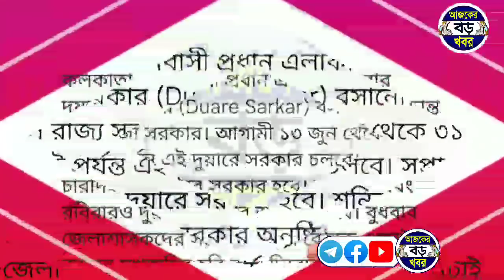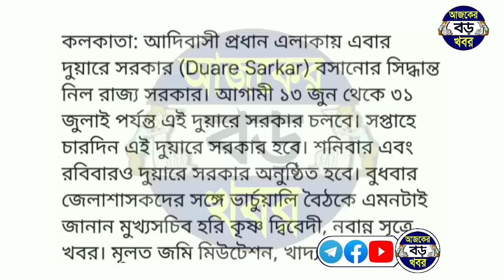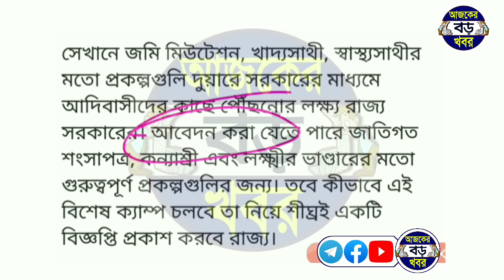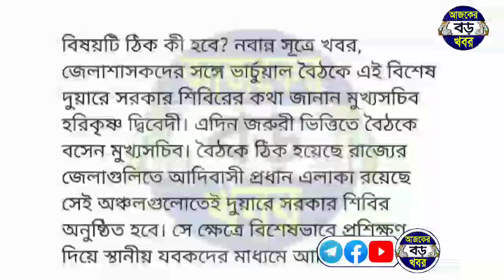১৩ তারিখ থেকেই শুরু মহিলা ১৫০০+২০০০+৫০০০ টাকা পুরুষ ২০০০+৪০০০ টাকা বড় ঘোষণা মমতার, wb new scheme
১৩ তারিখ থেকেই শুরু মহিলা ১৫০০+২০০০+৫০০০ টাকা পুরুষ ২০০০+৪০০০ টাকা বড় ঘোষণা মমতার, wb new scheme

Topics :-
আজকের বড় খবর দুয়ারে সরকার।
দুয়ারে সরকার ক্যাম্প ১৩ জুন থেকে শুরু।
জুনের ১৩ তারিখ দুয়ারে সরকার ক্যাম্প।
দুয়ারে সরকার কম্পের তালিকা জুন মাসে।
duare sarkar camp list june month.
duare sarkar camp lakshmir bhandar apply. duare sarkar camp Krishak bandhu apply. duare sarkar camp june month lokkhi bhandar apply.
duare sarkar camp june month Krishak bandhu apply.
June month WB duare sarkar camp schedule 2022.
13 june duare sarkar camp schedule 2022.

💞💞💞ধন্যবাদ সবাইকে 💞💞💞